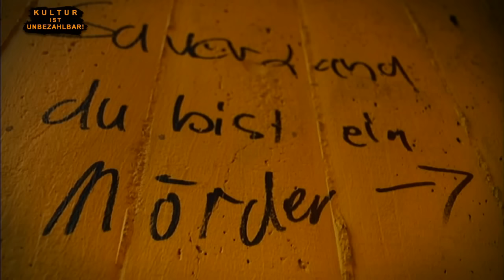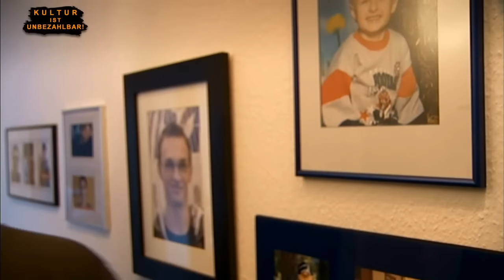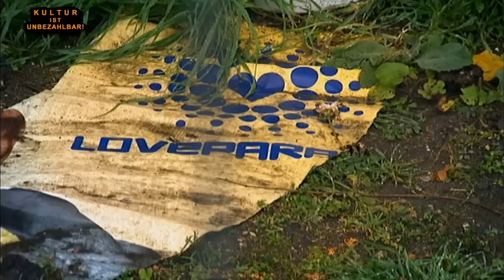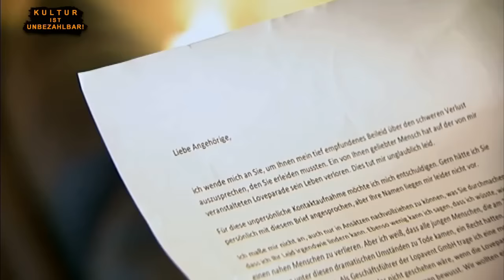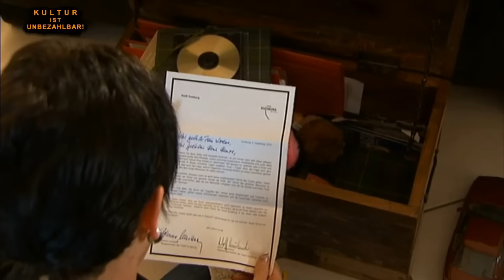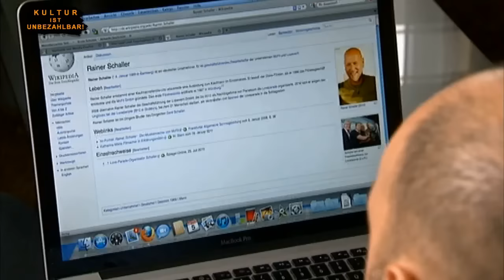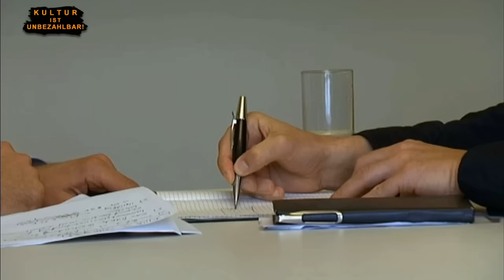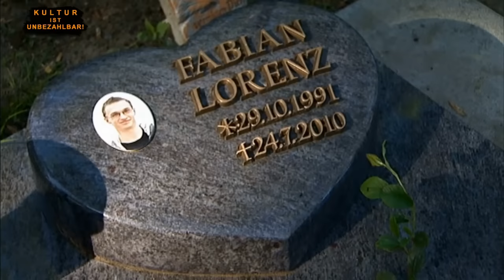Die letzte LOVEPARADE